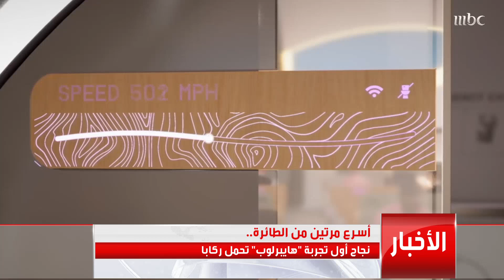في منوعات التاسعة.. مبيعات قياسية لكتب كامالا هاريس بعد انتخابها نائبة للرئيس الأمريكي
في منوعات التاسعة.. مبيعات قياسية لكتب كامالا هاريس بعد انتخابها نائبة للرئيس الأمريكي وزوجها يستعد لدور "الرجل الثاني" في البيت الأبيض